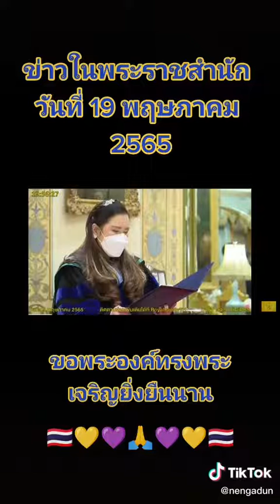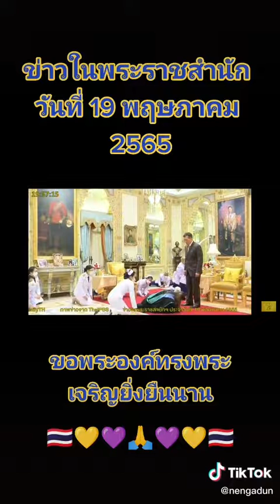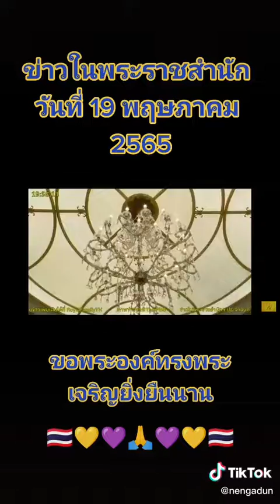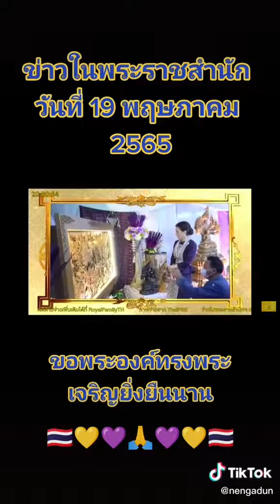ข่าวในพระราชสำนักวันพฤหัสบดีที่19พฤษภาคม2565